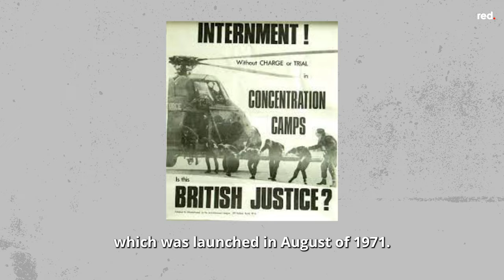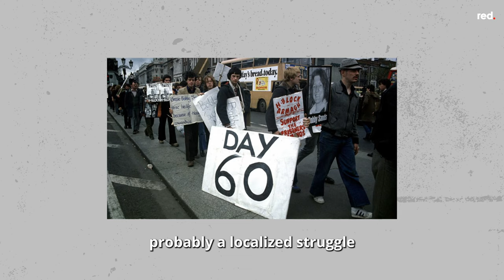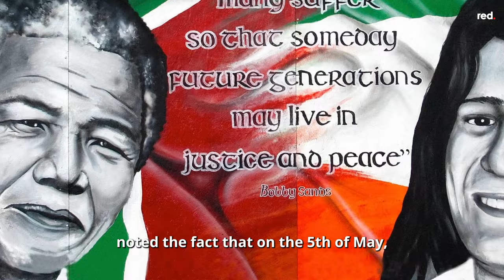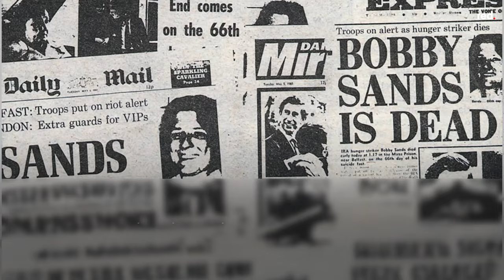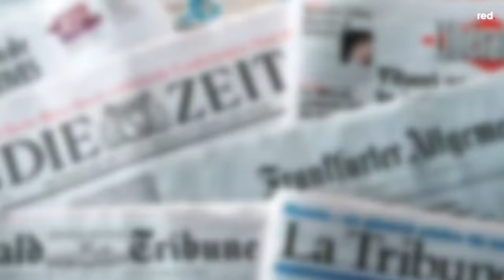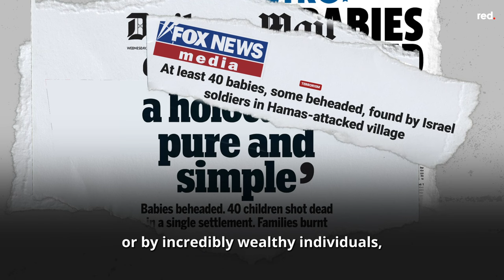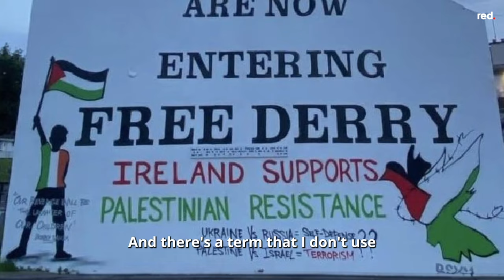Interview with Ex-IRA Hunger Striker on Ireland's Freedom Struggle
Forty two years ago Irish freedom fighters began a historic hunger strike led by Bobby Sands that continues to inspire millions around the world today. red. media sat down with ex-hunger striker Tommy McKearney who spoke about the impact of the strike, its connections with Palestine today, and what the future holds for the ongoing struggle for a united Ireland.

Produced by Hüseyin Dogru